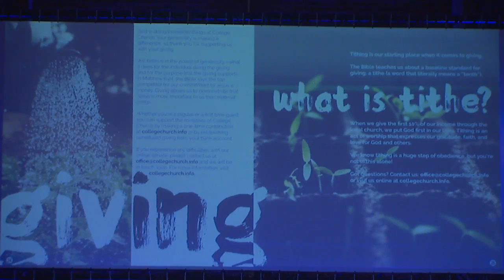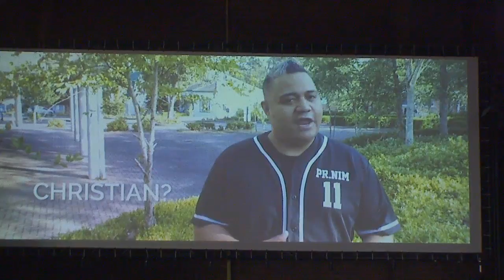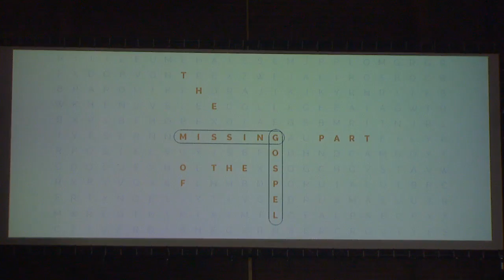Communion | Michaela Truscott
Recorded LIVE at Avondale College Church on Saturday the 26th of January 2018.